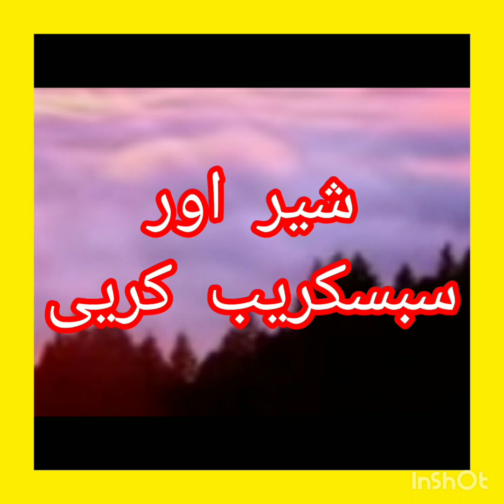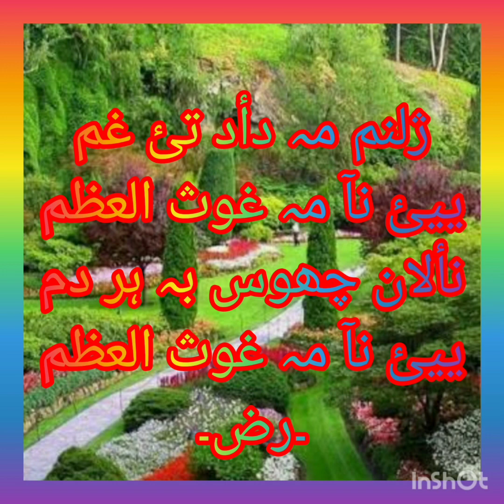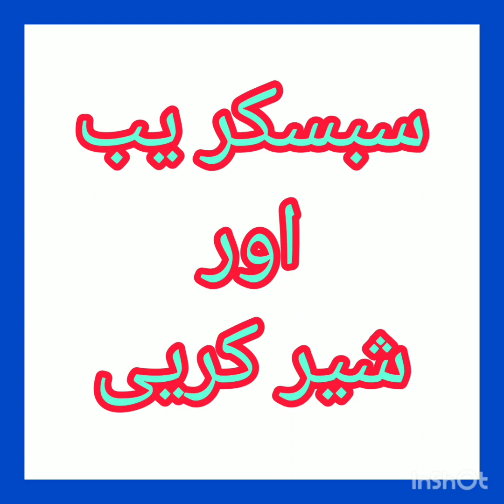ژلنم مہ دأد تئ غم ییئ نآ غوث العظم ۔رض۔kashmir